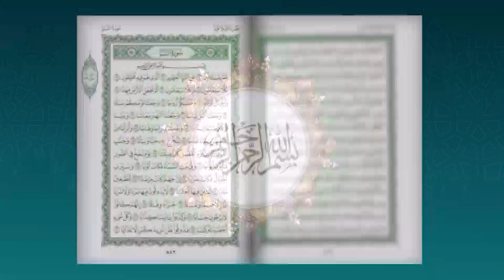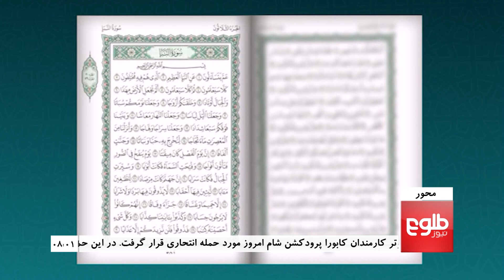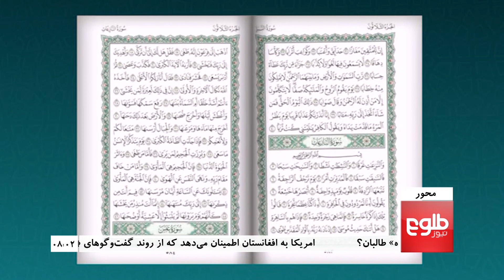MEHWAR: Attack On Kaboora Production’s Employees in Kabul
محور: حمله بر کارمندان کابورا پرودکشن در کابل